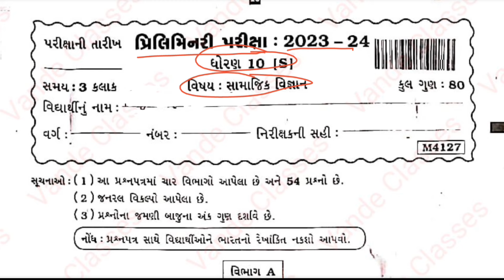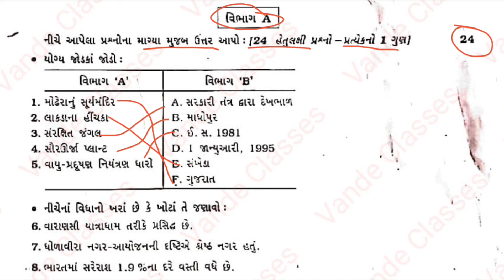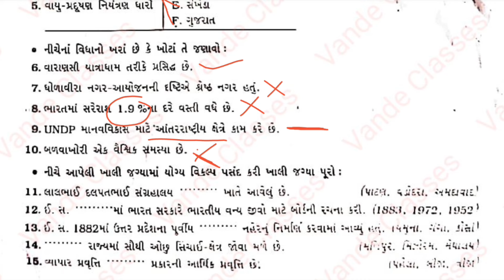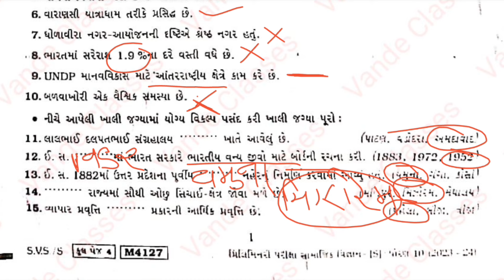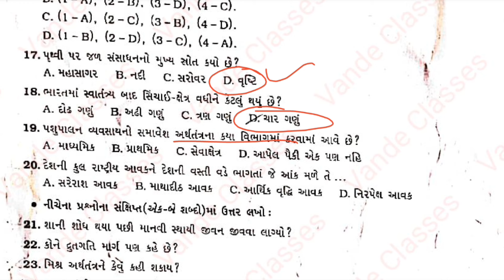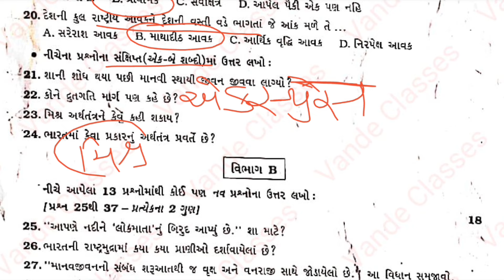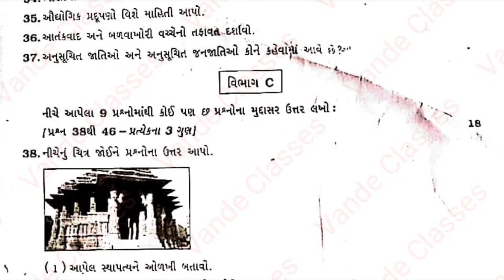Std 10 social science SVS paper solution || second exam 2024 || std 10 ss second exam SVS paper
dhoran 10 ss paper
std 10 ss paper solution 2024 80 marks
std 10 ss paper svs solutions 2024
std 10 social science svs second exam paper 2024
std 10 ss assignment solution 2024
std 10 ss imp 2024
dhoran 10 ss second exam paper solution 2024
std 10 ss second exam paper solution 2024
dhoran 10 social science second exam imp live vidyakul
dhoran 10 dwitiya parixa paper imp
std 10 ss paper solution 2023 80 marks
std 10 ss imp
std 10 ss second exam paper solution
std 10 ss dwitiya pariksha 2024
dhoran 10 ss biji pariksha paper 2024
std 10 ss paper 2024
std 10 ss dvitiy pariksha paper 2024
std 10 ss paper solution 2024